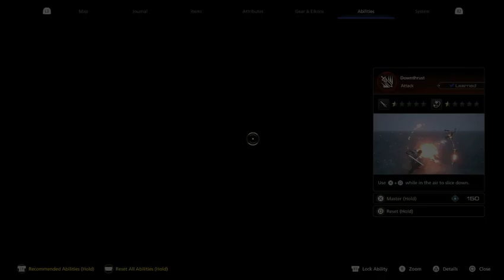Final Fantasy XVI Part 4: Clive and Cid Get Lost In The Woods While DND LARPing And It Went Horribly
Clive And Cid Get Lost In The Wood And Get Beat Up By A Giant Lizard, Dogs, Plants, And Some Dumbass Pretending To Be Kirito